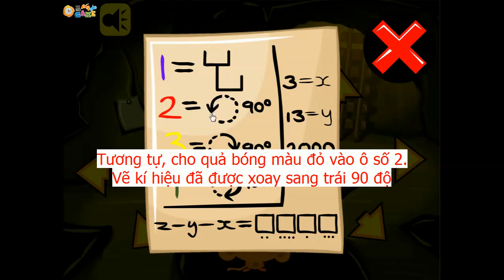Chú Khỉ Buồn 172 - Hướng Dẫn Chơi Game Chú Khỉ Buồn 172 | Game24h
Game Chú khỉ buồn 172

Thể loại: Game Chú khỉ buồn

Nội dung game:

Game Chú khỉ buồn 172 kể về cuộc phiêu lưu của gia đình chu khi buon về một miền đất hứa, một cánh đồng lau sậy và những bí mật đang chờ tất cả chúng ta cùng khám phá.

Đến với chú khỉ buồn 172 bạn sẽ đối mặt với căn hầm bí ẩn nằm giữa cánh đồng lau sậy. Bạn sẽ gặp gỡ một vài anh bạn tí hon tại nơi này và nhiệm vụ của bạn đó là cùng chú khỉ buồn giải mã những bí ẩn ở nơi này! Giúp đỡ những người bạn mới tìm được món đồ mà họ đang tìm kiếm.